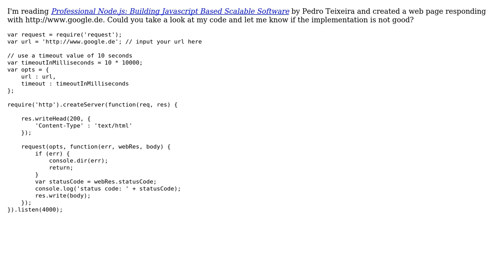Code Review: Node.JS HTTP server displaying Google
With thanks & praise to God, and with thanks to the many people who have made this project possible! | Content (except music & images) licensed under CC BY-SA | Music | Images & others | With thanks to user Maksim Dmitriev user Jamal user Chandranshu and the Stack Exchange Network Trademarks are property of their respective owners. You are responsible for your own actions.